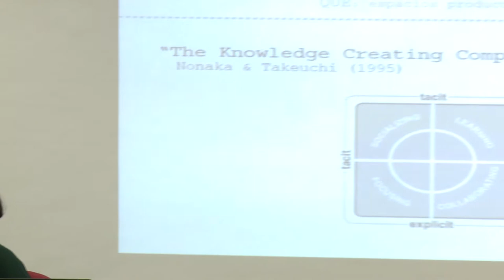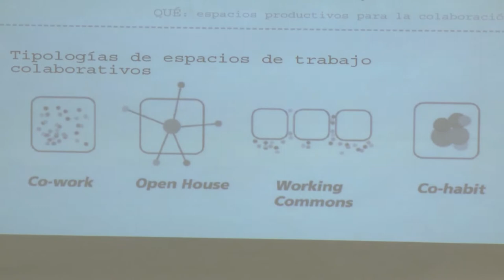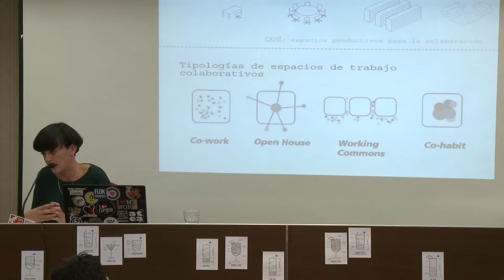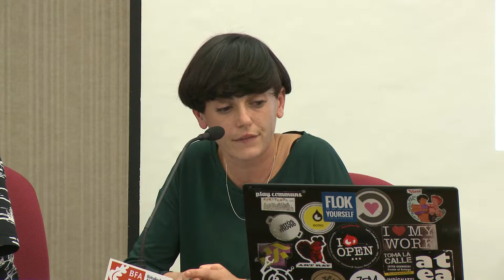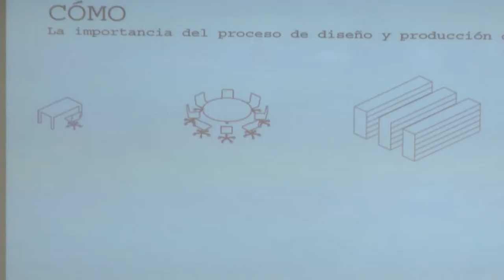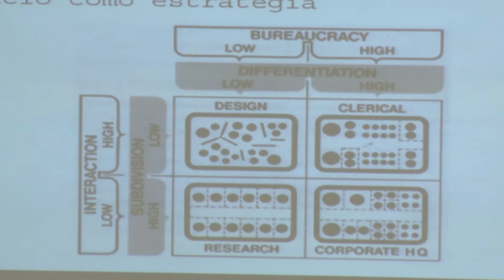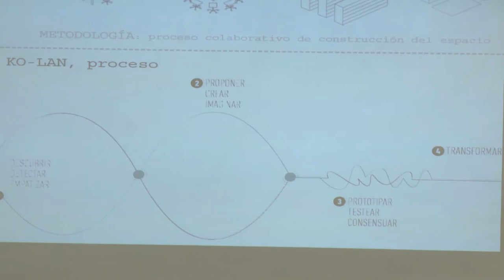KOOPtel - Ane Abarrategi, Ttipi Studio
Sobre entornos físicos para mezclarse y cooperar
Nahastu eta lankidetzan aritzeko ingurune fisikoei buruz

castellano

A partir del proceso Ko-Lan, de co-diseño de lugares de trabajo por parte de las propias personas trabajadoras, se plantea como las tipologías, características y pautas de gestión y uso de los espacios, afectan y pueden determinar la colaboración dentro de la propia empresa, como con stakeholders y en la cooperación abierta entre empresas.

'KOOPtel Fundamentos básicos para la cooperación empresarial' tuvo lugar el 12 de diciembre de 2014 en Bilbao. Una jornada en el marco del programa Arbela, del Servicio de Innovación del Departamento de Promoción Económica de la Diputación Foral de Bizkaia. Una oportunidad para pensar en las relaciones entre empresas desde el paradigma de la cooperación, utilizando para ello la metáfora de la coctelería. Todo un ejercicio de mezclar y agitar, de elegir y combinar elementos con creatividad, para conseguir el mejor cóctel posible para cada situación.

euskara

Langileek eurek lantokiak elkarrekin diseinatzeko Ko-Lan prozesuaren bitartez, honako hau planteatzen da: zein modutan eragin eta zehaztu ditzaketen espazioen tipologiak, ezaugarriek eta kudeaketa eta erabilerarako jarraibideek enpresa barruko lankidetza, stakeholderekin dagoen harremana eta enpresen arteko lankidetza irekia.

'KOOPtel Fundamentos básicos para la cooperación empresarial' jardunaldia 2014ko abenduaren 12an egin zen, Bilbon. Bizkaiko Foru Aldundiko Ekonomia Sustatzeko Sailaren Arbela programaren esparruan egin zen. Jardunaldi horren bitartez, aukera bat eskaini zen enpresen arteko harremanez hausnartzeko, lankidetzaren paradigmatik; horretarako, kokteleriaren metafora erabili zen. Nahastu eta astindu egin zen, elementuak sormenaren bitartez aukeratu eta konbinatu, egoera bakoitzerako koktelik egokiena lortzeko.